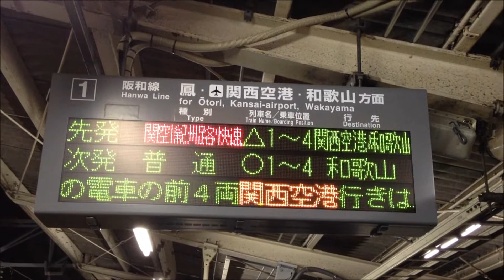さすが阪和線！225系関空・紀州路快速4両編成？ 三国ヶ丘駅到着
阪和線三国ヶ丘駅1番のりばに到着する関空快速関西空港行。225系4両編成。
撮影当日は紀伊中ノ島駅の人身事故でダイヤが乱れており、併結相手の紀州路快速和歌山行は日根野駅で連絡となった。しかし、駅の発車標の種別は「関空/紀州路快速」、行先は「関西空港/和歌山」、乗車位置は「△1～4」、スクロールは8両とめちゃくちゃ。自動放送も・・・まぁ聴いてください。

＝2013/04/18撮影（iPhone 4S）＝